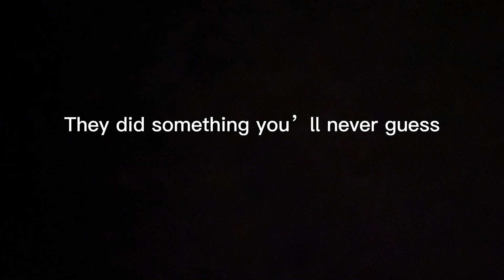Dunkin/ Experience at an Escape Room / not knowing anyone going/ end of semester stress/ VLOGMAS 10